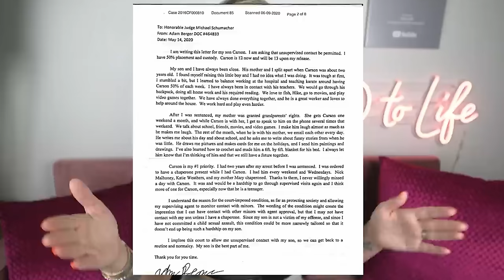Lily Peters: 10 Year Old BRUTALLY Murdered By 14 Year Old Cousin | Carson Peters Berger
Comments on this channel are the sole responsibility of their writers and as such the writers will take full responsibility, liability, and blame for any libel or litigation that results from something written in or as a direct result of something written in a comment. Please feel free to challenge or disagree in the comments section – but 10 to LIFE reserves the right to delete any comment for any reason (abusive, profane, rude, etc) – so please keep it polite and relevant.